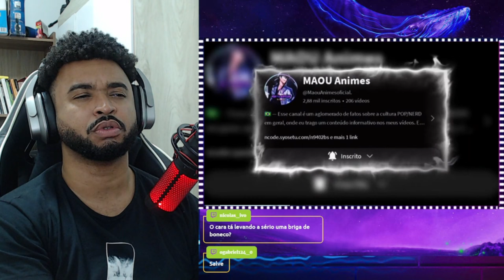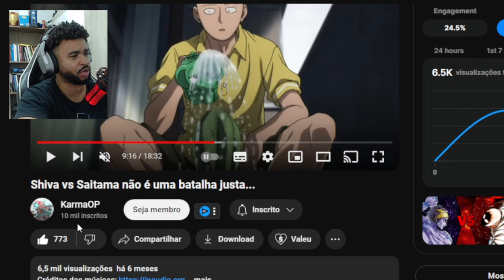Shiva vs Saitama não é uma batalha justa... | ALEXANDRE NA ÁREA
💻 Configurações do meu PC:

Processador: Fx 8320e
Mobo: Ga970 USB3
GPU: GTX 1660 Super GDDR6